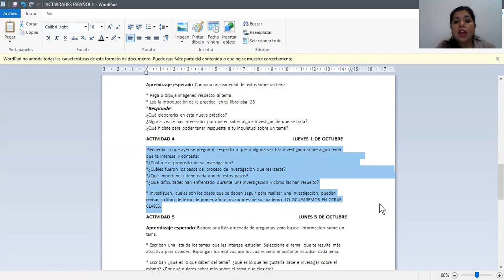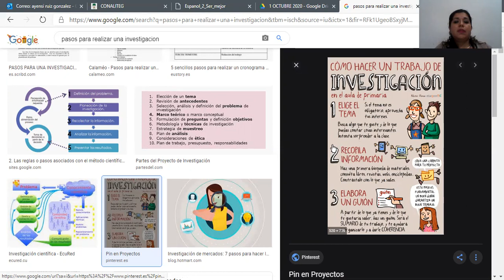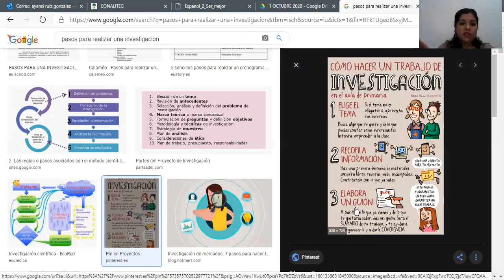JUEVES 1 DE OCTUBRE 2020 ESPAÑOL II Video 2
PROFRA AYENSI RUIZ GONZALEZ